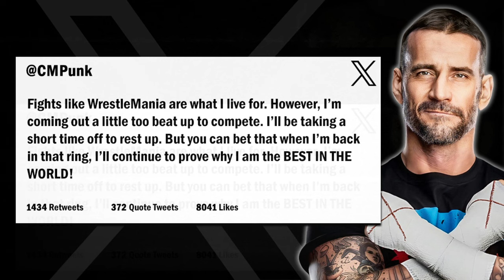Season Opener! | WWE 2K24 Universe Mode | Episode 1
Welcome to WWE 2K24 Universe Mode! This is Episode 1 and it's the Monday Night RAW after WrestleMania! Sami Zayn will defend his Intercontinental Championship against the Judgment Day's Dirty Dominik Mysterio! Plus, Kevin Owens takes on Sheamus with the WWE Championship on-the-line!